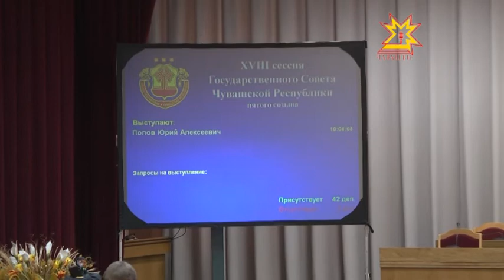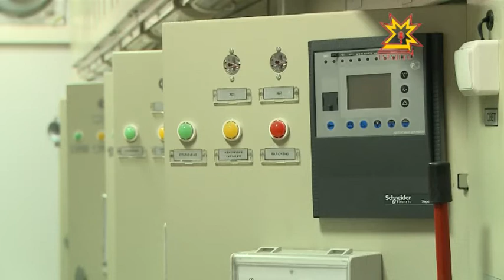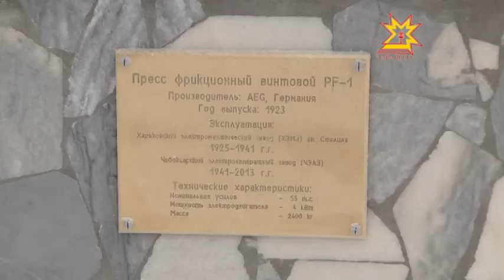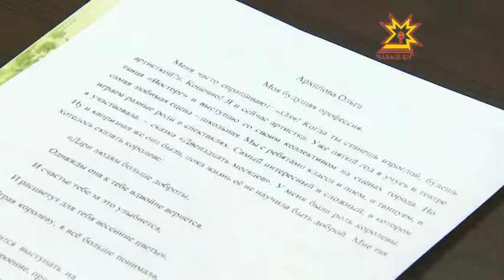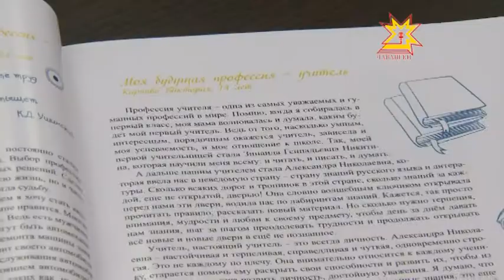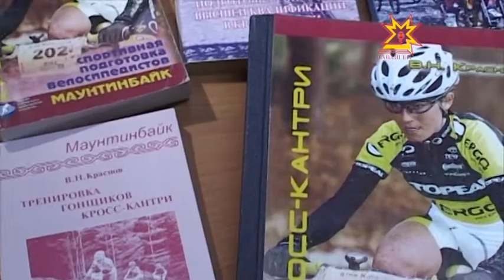Республика 24.12.2013 (на чувашском)